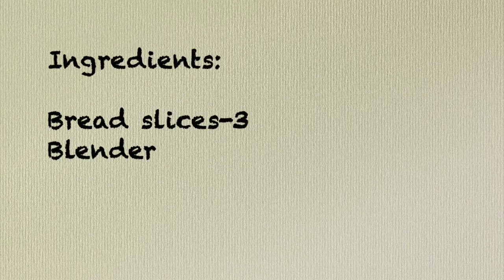Bread Crumbs/ಬ್ರೆಡ್ ಕ್ರಂಬ್ಸ್/బ్రెడ్ పోడి/How to make crispy bread crumbs at home? Very easy & Quick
Bread crumbs: Easy, fresh and quick to make
Ingredients:
Bread slices – 3
Blender

Instructions:
Tear open the fresh white bread slices into smaller pieces, add them to a blender and make fine bread powder. Use a thick bottomed pan and add the powdered bread. Under medium flame, stir fry the powder until they turn crisp. Easy, fresh and simple bread crumbs are ready to use for crispy dishes like chicken fry, potato fries, cheese fritters etc. Once it cools down, you can store them in an air tight container and can be used whenever required.